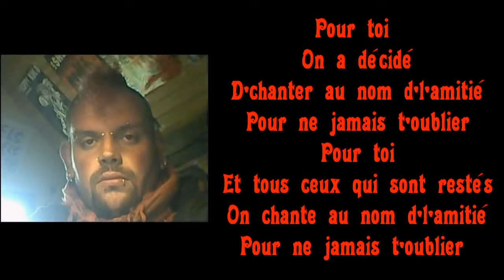HORS CONTROLE - POUR TOI PIT BRU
HORS CONTROLE   Pour Toi